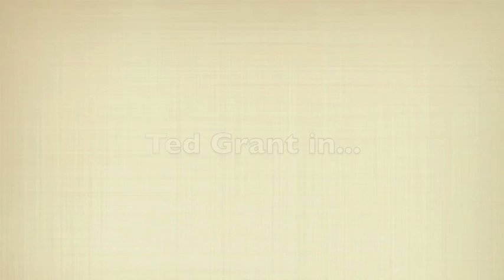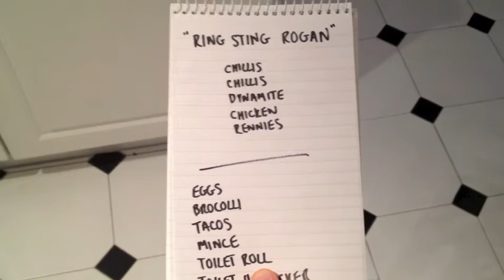Ted Grant - Naughty bear (extended edit).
Ted Grant, naughty bear, takes a day off work.